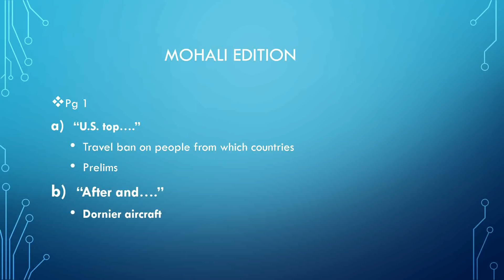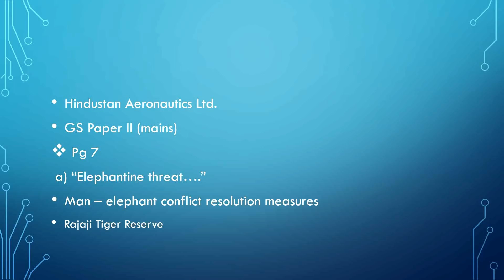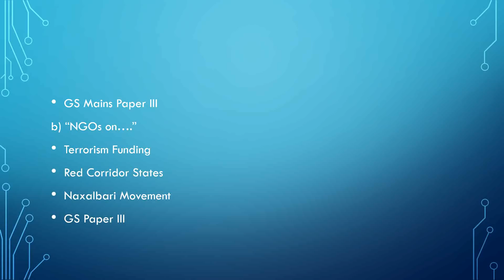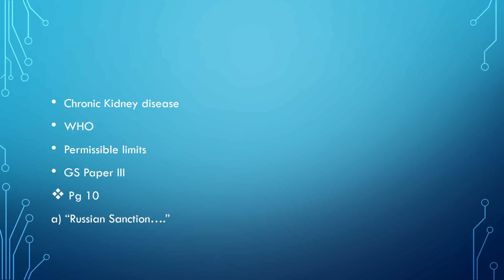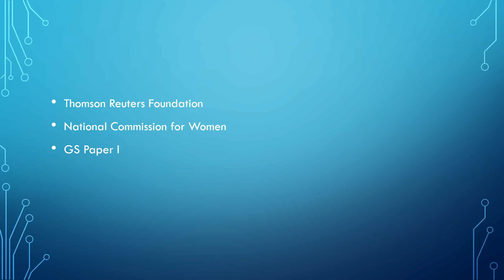Did You Notice These Things - in Today's THE HINDU - June 27 for UPSC || IAS